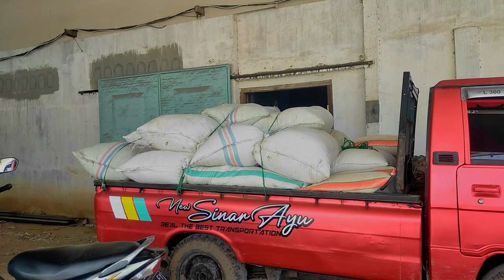aktivitas hari ini